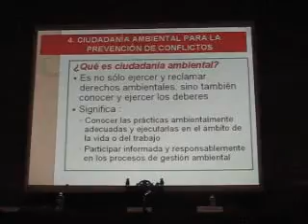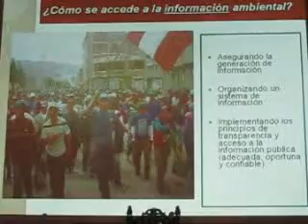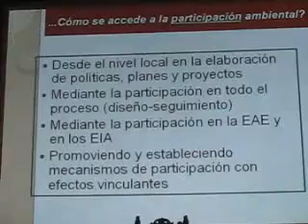ERICK SORIANO BERNARDINI especialista en asuntos socio ambientales 5